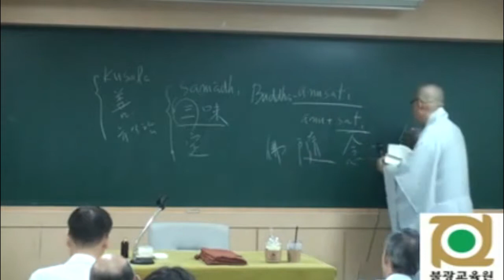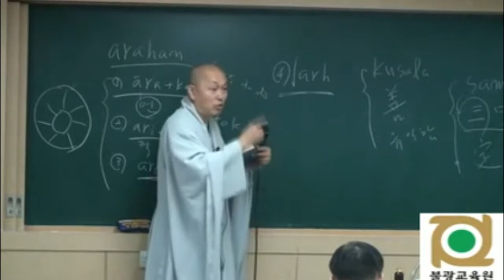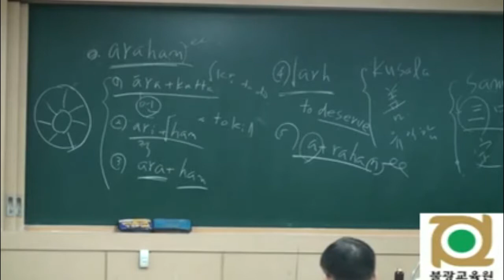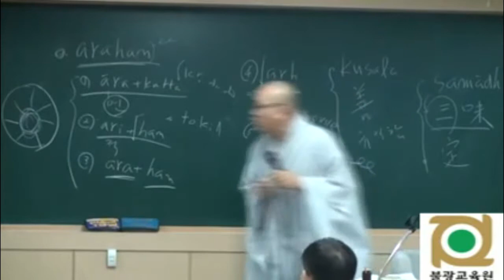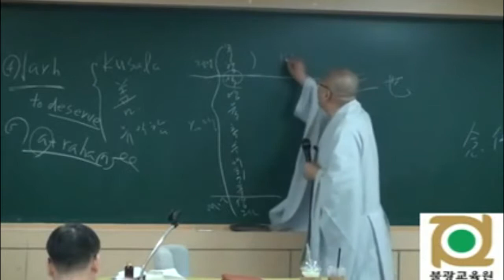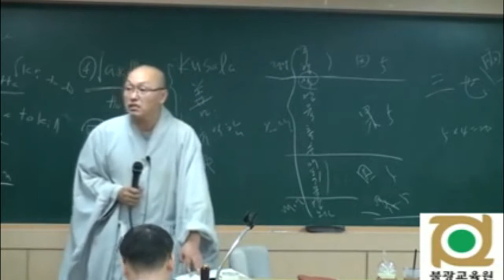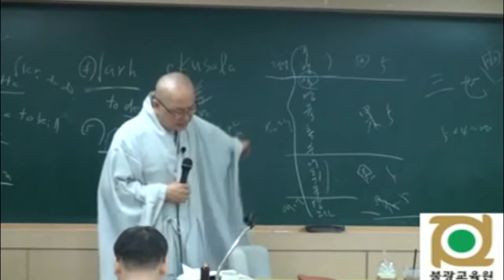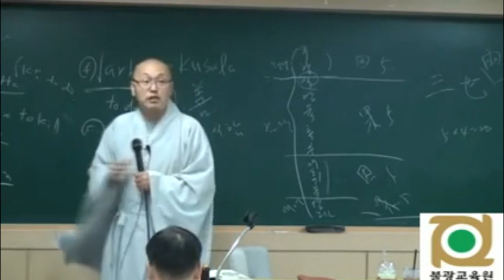각묵스님 청정도론 52 제1권 p 479 Vis vii 4 제7장 여섯가지 계속해서 생각함 2 아라한